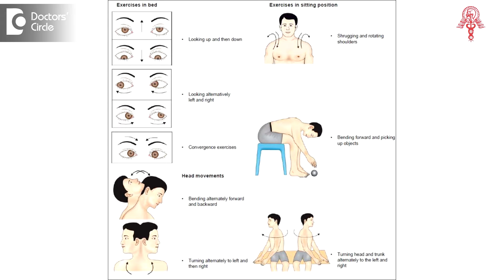Do vestibular exercises work? - Dr. Harihara Murthy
Vestibular exercises are exercises given for training or rather re-training the balance systems in case where people have severe giddiness. These exercises have to be tailored to the requirements of the patient concerned. Otherwise they will not be effective in giving you the desired results. Vestibular exercises are very effective method for doing good training for people who have severe intrackable giddiness and have to be on long term medications. So exercises can reduce the need for the medication if done properly in the suitable situation.